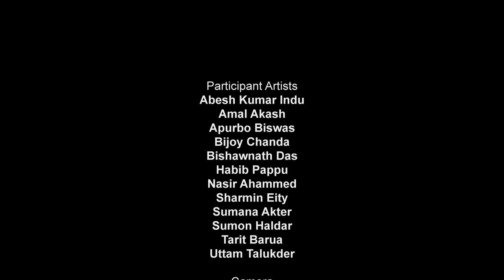Mayadwip Outdoor Art Workshop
MAYADWIP | মায়াদ্বীপ
Outdoor Art Workshop

Participant Artists
Abesh Kumar Indu
Amal Akash
Apurbo Biswas
Bijoy Chanda
Bishawnath Das
Habib Pappu
Nasir Ahammed
Sharmin Eity
Sumana Akter
Sumon Haldar
Tarit Barua
Uttam Talukder

Camera
Habib Pappu

Edit & Color
Mohammad Jahirul Islam

Special Thanks
Shahed Kayes

Technical Support
Teletent Communication
Silent Drops Production